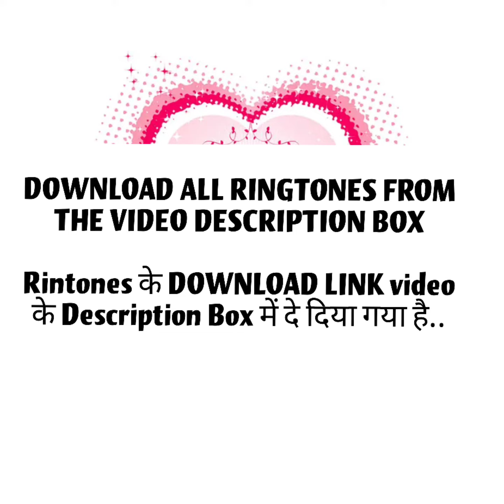Top Ringtones , TOP 5 Most BEAUTIFUL RINTONES EVER, top rintones, love ringtones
Listen here amazing Ringtones..And Enjoy

TOP 5 BEAUTIFUL RINTONES EVER
Heart 💓 Touching Rintones..

Download All Ringtones From Here By Serial-Wise
1. MixLoveTone- Aditya.mp3

2. Masakali Instrumental- Aditya.mp3

3. Mix LoveTone- Aditya.mp3

4. UuNai Ne RemixTone - Aditya.mp3

5. Mere Soneya MixTone- Aditya.mp3

Heart💓TouchingRintones

What are the best ringtones ever? , What is the most famous ringtone? , Which ringtone is best in India? , What is the most popular iPhone ringtone?

Listen here amazing Ringtones..And Enjoy TOP RINTONES EVER, Heart 💓 Touching Rintones.. ____________________________________________________________________________________#TopRingtones BestRintones MostBeautifulRingtones HindiRingtone CallRingtoneDownload TopRingtonesIn2019 TopRingtonesIn2020 TopRingtonesIn2018 LoveRintones MostPopularRintones HeartTouchingRingtones Top5Rintones Top10Ringtones' BeautifulRingtones Ringtones DownloadRingtones HitRingtones GetFreeRintones LovelyRingtones #2020 #2019 #2018 RomanticRingtones Tones hellotunes Top5BeautifulRingtonesEver Heart💓TouchingRintones What are the best ringtones ever? , What is the most famous ringtone? , Which ringtone is best in India? , What is the most popular iPhone ringtone? ringtones , most beautiful ringtones , best ringtone in the world, most popular ringtones list , best , music ringtones of all time , top 1 ringtone , beautiful ringtone mobcup , 10 best ringtones for guys, excellent ringtones , download 100 love ringtones , love ringtones tamil 2019 , cute love ringtone download , love song ringtones for boyfriend , mp34 ringtones , hindi ringtone , ringtone song , all ringtone song , best music ringtones , best ringtone in the world , top 100 ringtones, ringtones '' iphone , call ringtone download , 24 ringtone download , all ringtone song, best music ringtones of all time , Which is the most popular ringtone? , What songs are best for ringtones ?, How do I download best ringtones? , Are ringtones download? , ringtone download, download 100 love ringtones , cute love ringtone download , love song ringtones for boyfriend , best love ringtones tamil , best ringtones , best love ringtones songs , ringtones love 2 , recent love ringtone ,Whish, top 10 romantic hellotunes, top 10 hellotunes 2019, top 10 hellotunes 2020 airtel, top 10 hellotunes, top 10 hellotunes 2020, top 10 hellotunes 2020 wynk, top 10 tel hello tunes
e, hindi movie background music ringtone, hindi background music ,background music ringtone, hindi music ringtone download, hindi movie music ringtone download, hindi music for ringtone, hindi flute